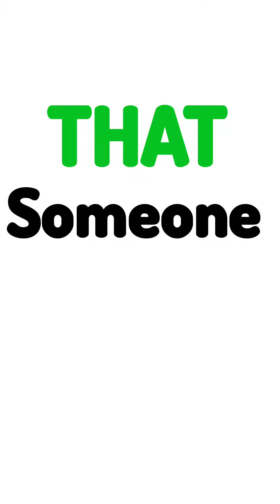I found the artist who stole Omah lay's music idea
Omah lay recently revealed in a Zach sang interview that someone stole his music idea